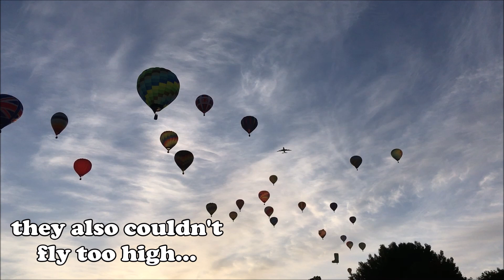The RICOH Lord Mayor's Hot Air Balloon Regatta London - The launch of 46 hot air balloons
The launch of 46 hot air balloons from Battersea Park during The RICOH Lord Mayor's Hot Air Balloon Regatta.

The Lord Mayor’s Hot Air Balloon Regatta® is the official ballooning event of The City of London and is the aerial extension of the historic Lord Mayor’s Show.

Each year up to fifty hot air balloons take flight across central London raising awareness and funds for the Lord Mayor’s Appeal.

The 2019 event launched from Battersea Park on Sunday 9th June and saw 46 hot air balloons fill London’s skyline at 5:30am. This year’s flight raised £75,000 for The Lord Mayor’s Appeal, taking our overall total raised to an amazing £250,634 in just four years.